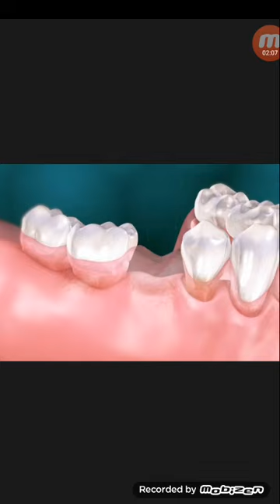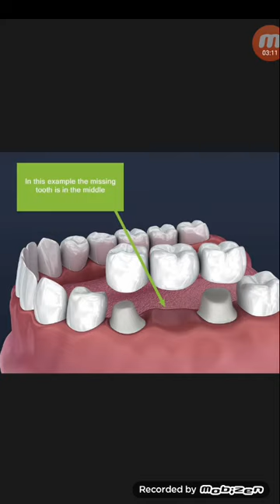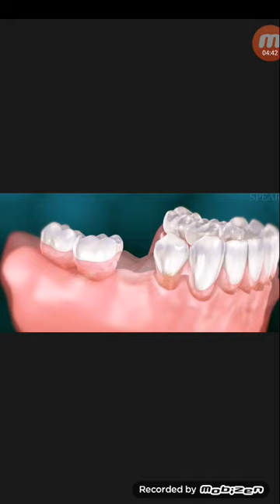দাঁত তোলার কতদিন পর সেখানে কৃত্তিম ভাবে দাঁত লাগানো যায়...